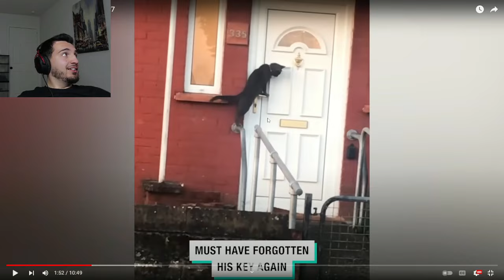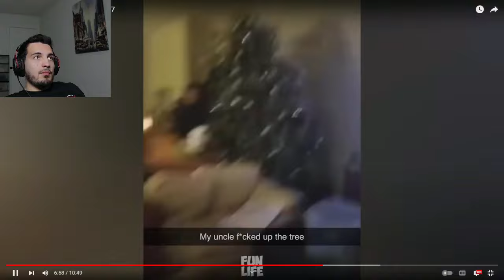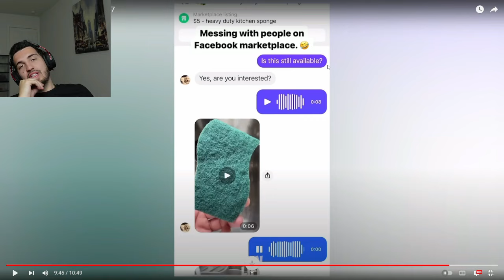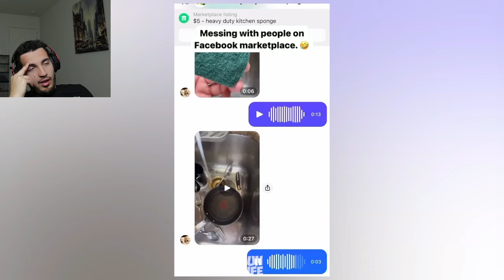She Did NOT Know She Was On Camera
Funny Moments You MUST See To Believe! Watch as we bring you the funniest videos of the week that will leave you in stitches. From hilarious seatbelt mishaps to unexpected pregnancy announcements, this compilation has it all. From Instant Regrets to Fails of the week come laugh with us as we watch these dank memes and funny moments caught on camera.